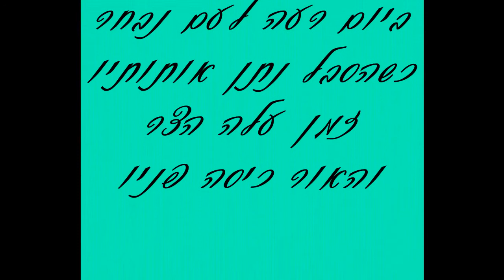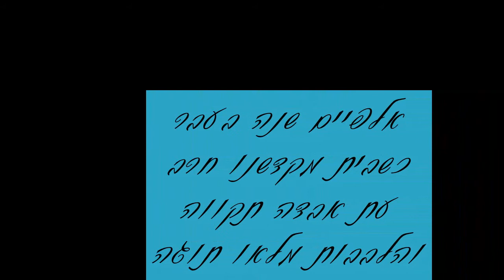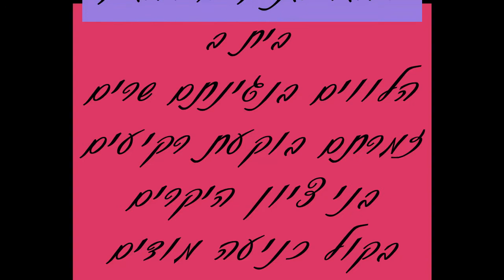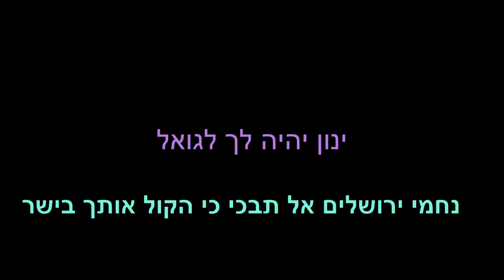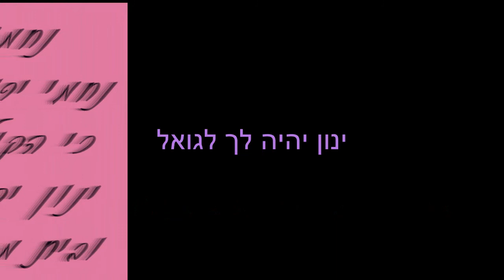נחמי עמי וואקאלי- אביחי חג'ג'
אביחי חג'ג' " נחמי עמי " מתוך האלבום " צעד בחיי "שיר וואקאלי.

מילים: בניהו בנקוהל
לחן: אביחי חג'ג'
עיבוד: אודי דמארי

ביום רעה לעם נבחר
כשהסבל נתן אותותיו
זמן עלה הצר
והאור כיסה פניו
אלפיים שנה בעבר
כשבית מקדשנו חרב
עת אבדה תקווה
והלבבות מלאו תוגה

נחמי נחמי עמי
נחמי ירושלים אל תבכי
כי הקול אותך בישר
ינון יהיה לך לגואל
ובית מקדש לך יכונן

הלווים בנגינתם שרים
זמרתם בוקעת רקיעים
בני ציון היקרים
בקול כניעה מודים
בדמעות כנחלים
לך חטאנו אלוקים
מלאכי שרת זועקים
שובו בנים אהובים

אשמח מאוד אם תרשמו לערוץ ותעשו לייק.
אם יש בקשות לשירים תכתבו בתגובות.